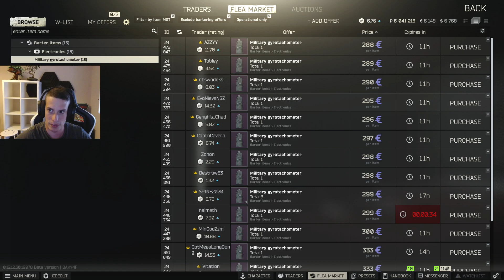Escape from Tarkov #96 (2022.08.08.)